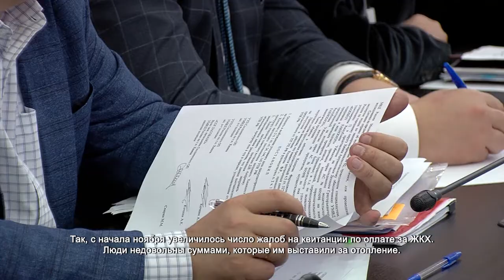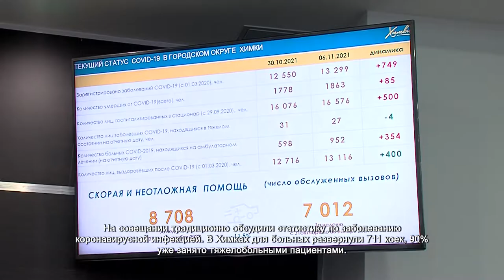Дмитрий Волошин провел общегородское совещание: «народные тропы» и жалобы на «платежки». 8.11.2021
Жалобы химчан на работу городских служб стали главной темой, которую глава округа Дмитрий Волошин обсудил с руководителями ведомств на еженедельном общегородском совещании.